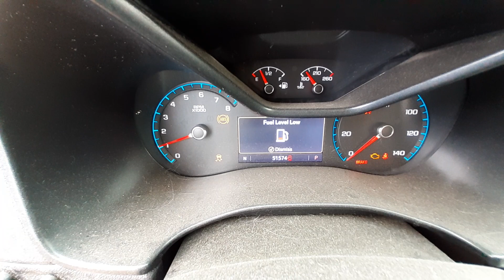V0366A 2019 GMC Canyon